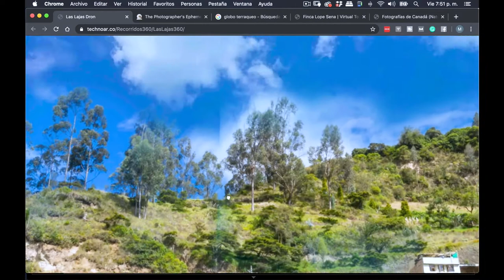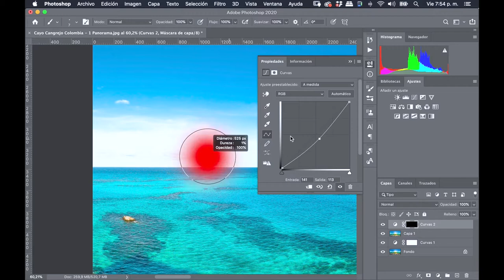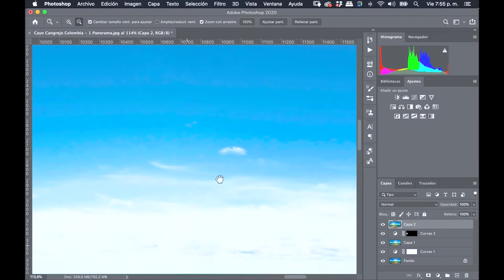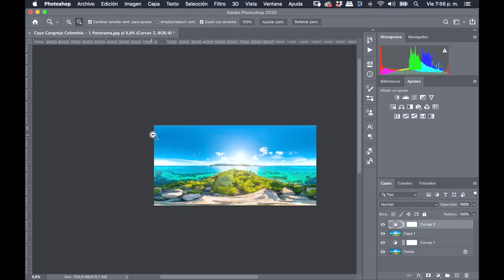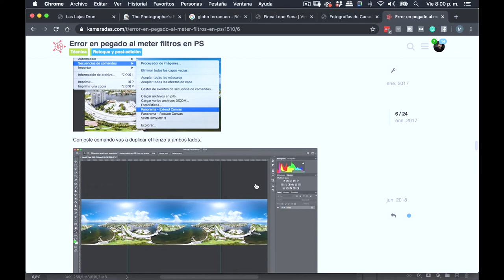La línea en el cielo en fotografía 360: cómo solucionar este problema (CF) #74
En algunas fotos panorámicas aparece una extraña raya en el cielo. Esto le pasó a Fabio Montenegro, así que aproveché esta crítica fotográfica para hablar de las razones por las que aparece esta molesta línea en el cielo, pero también una de las maneras de solucionarla, a través de un plugin gratuito llamado Photoshop Extend Canvas, que te peremitirá trabajar con total tranquilidad en tu fotografía equirectangular.